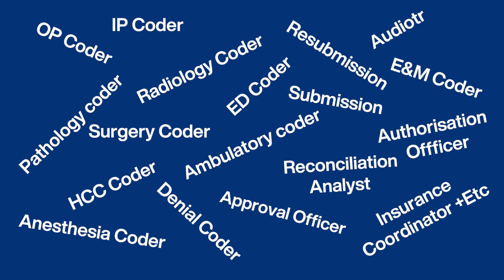ഒരുപാട് ഉത്തരങ്ങൾക്കുള്ള ആ ചോദ്യം..!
3 Month Medical
 Coding
& Billing Course

Cardea Healthcare Solutions
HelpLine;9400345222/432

Trivandrum | Kollam | Kottayam | Thodupuzha | Ernakulam  |  Thrissur | Palakkad | Perinthalmanna | Nilambur | Manjeri | Tirur | Calicut |  Wayanad | Kannur | Kasaragod | Kanhangad | Mangalore  HO:  Bangalore